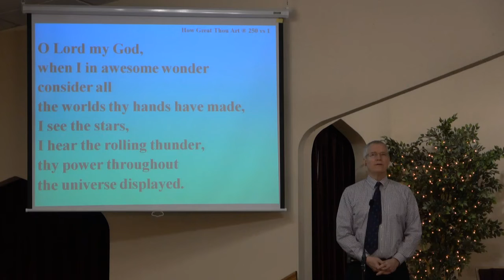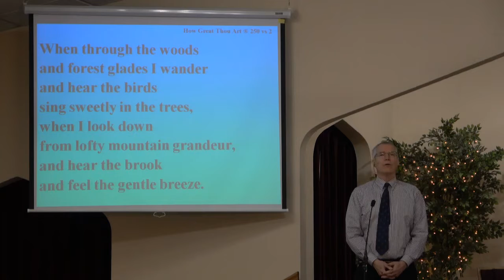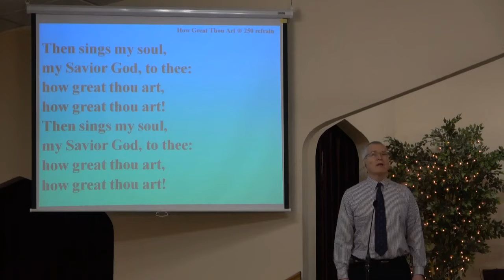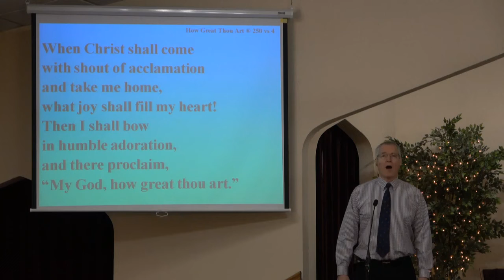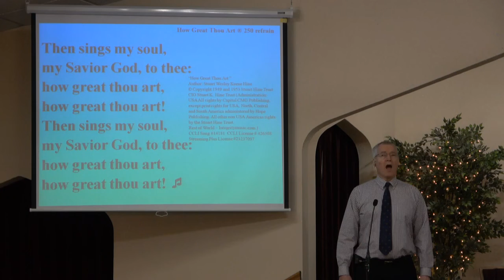Pitsburg Church of the Brethren - Scripture Hymn - How Great Thou Art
Pianist: Norma Baker

Order of service: praise songs, Prayer for service, Hymn  [not on video: hymn, children’s story, personal prayers] skit, special, hymn, Scripture, Message, Sending hymn, Benediction